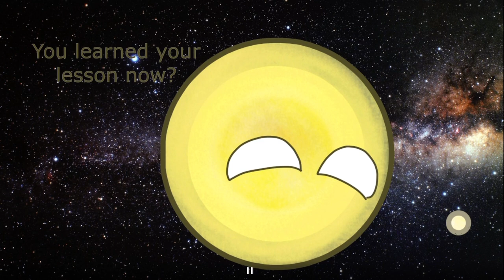Venus’ Moon??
I love Chaos]

You could call this EFPS 26.5